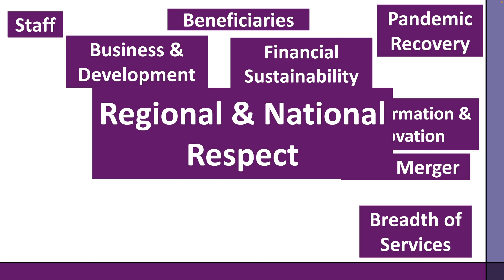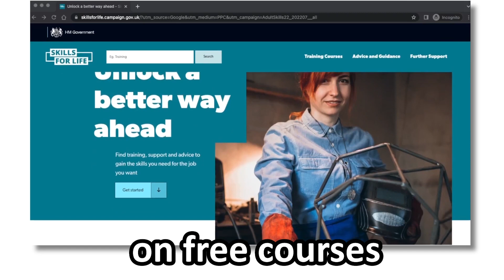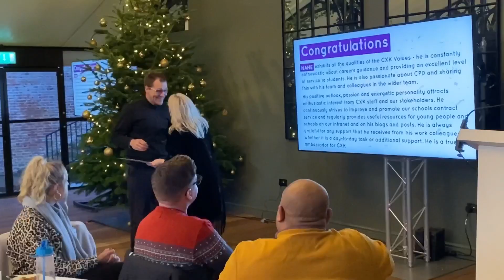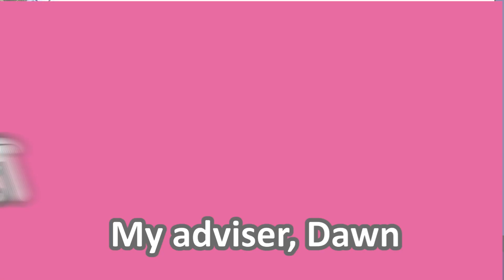CXK Away Day Recap Video